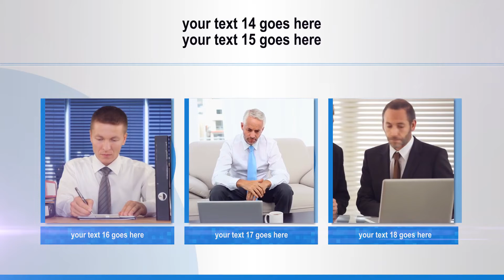Make Corporate Presentation Slideshow Video Online In Minutes - MakeWebVideo.com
A compelling presentation video can influence buying behavior thus leading to a potential sale. For that reason, consider creating a captivating video with this template.

If you wish to access our other unlimited number of video templates, consider getting a monthly subscription.